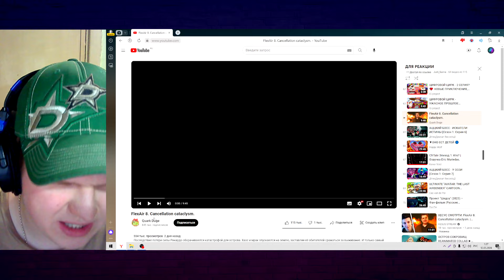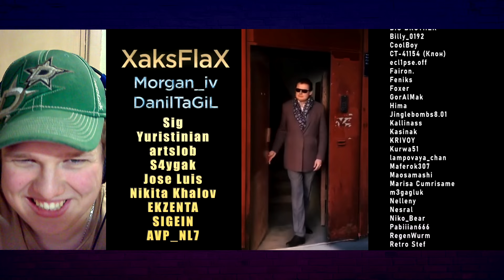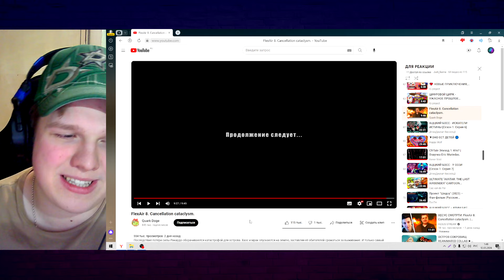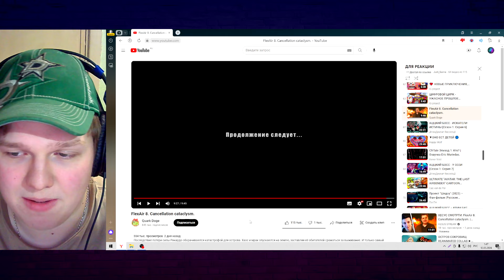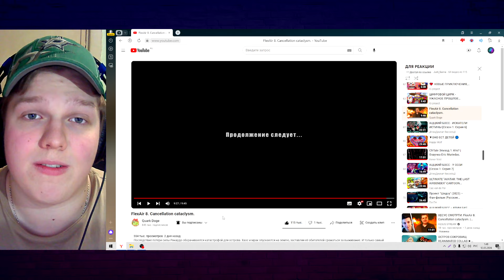ВОЙНА МЕМОВ? | РЕАКЦИЯ НА FlexAir 8. Cancellation cataclysm.